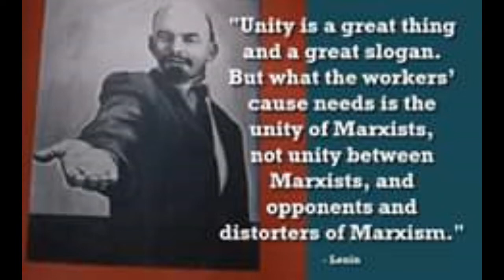The Struggle Under Late Capitalism, Revolution Socialist Review, August 26, 2021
1. The Triumph and Defeat of Socialism in Afghanistan, and yes, the American Empire Played a Decisive Role;
    2. U.S. empire reacts to Afghanistan loss with brutality & terror, August 25, 2021;
    3. Coup attempt against Peru;
    4. Loss of land & settler-colonialism’s violent reaction, August 23, 2021;
    5. NATO is replicating Nazi Germany’s crimes in Ukraine, August 21, 2021;
    6. Extinction Rebellion ongoing in London;
    7. The U.S. empire wants to create climate collapse, August 19, 2021.